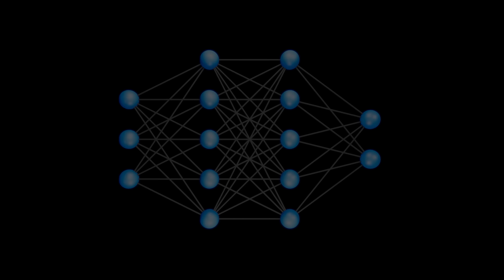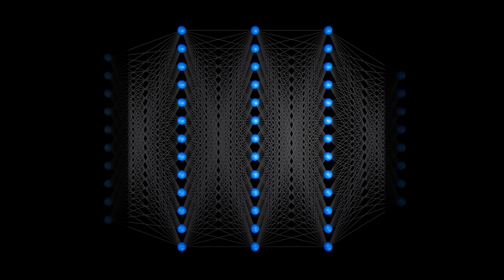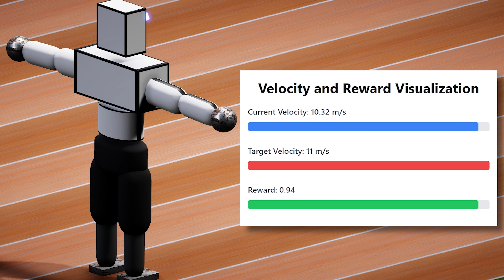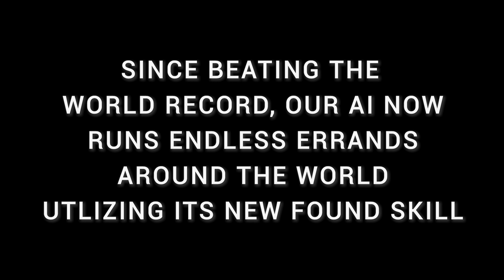AI Learns to Run Faster than Usain Bolt | World Record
Video showcases AI trained using Deep Reinforcement Learning.

artificial intelligence, ai, machine learning, ai learns, deep reinforcement learning, ai training, evolution, neural networks, cozmouz

Chapters:
00:00 - Intro
00:48 - Neural Networks
01:48 - Reward Function
02:44 - 1st Training Session
03:53 - 1st Training Session Analysis
04:26 - Changes [ Randomization ]
05:06 - 2nd Training Session
06:08 - Transfer Learning & Changes
07:28 - 3rd Training Session
08:06 - 100m in 12.30 sec
08:22 - 100m in 9.74 sec
08:35 - 100m in 7.38 sec [ Best Run ]
09:31 - Endless Runner